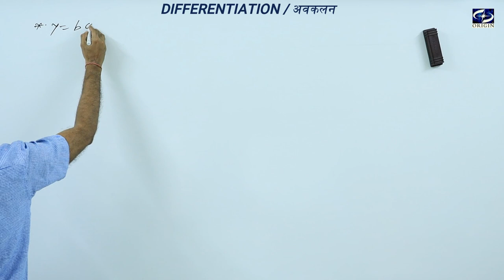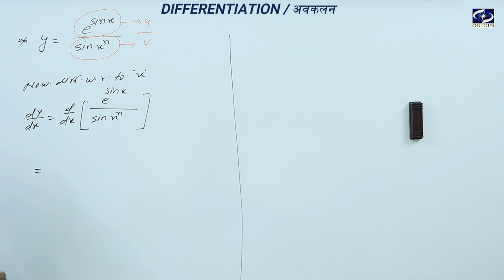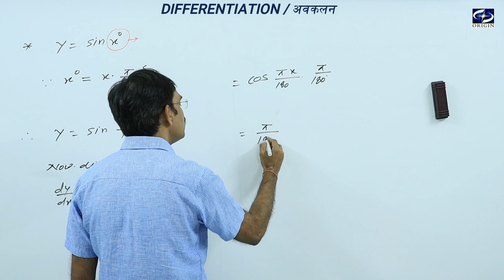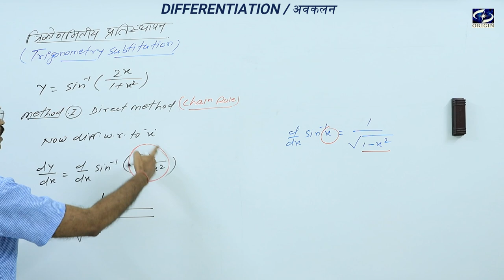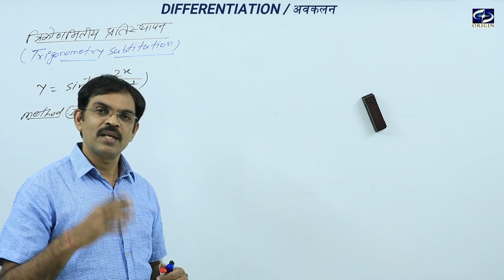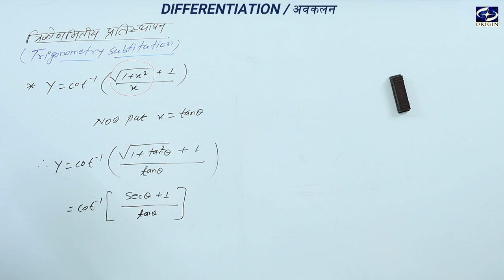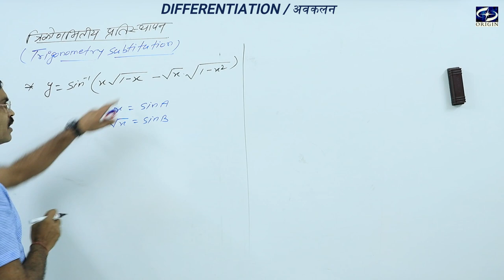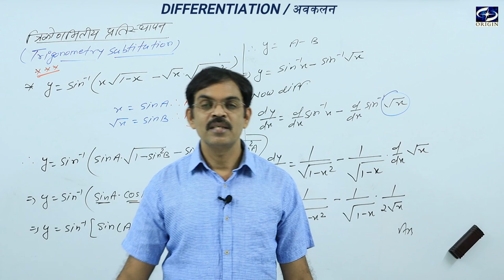Differentiation / अवकलन - 4 Calculus English Hindi Medium - XII / IIT-JEE || by - J.P. Sir